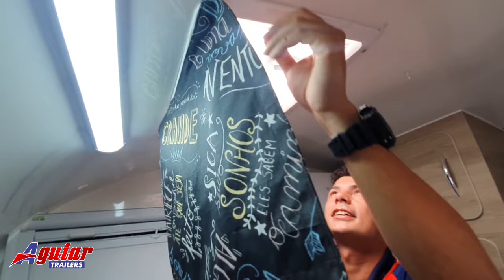MINI TRAILER MAIS LINDO DE 2023 COM FREIO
Você quer um mini trailer, que seja leve, completo e compacto?
Então o Coruja One é o trailer perfeito pra você.
Ele tem dormitório espaçoso, com ar condicionado, armários grandes para você guardar seus pertences.
Na parte traseira, tem a cozinha com cooktop,frigobar, pia e torneira.
Ainda temos uma série de opcionais que você pode incluir, pra deixar ele ainda mais especial, atendendo as suas necessidades.